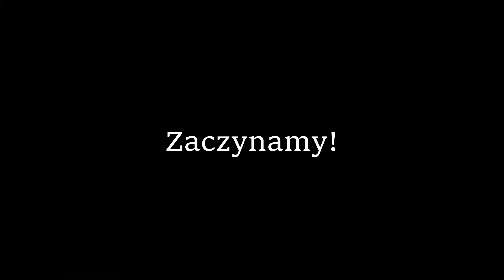Wielkanocna kurka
Wielkanocna kurka - zrób to sam!